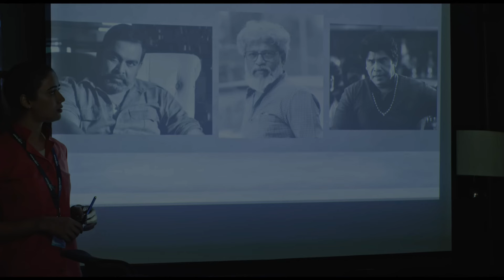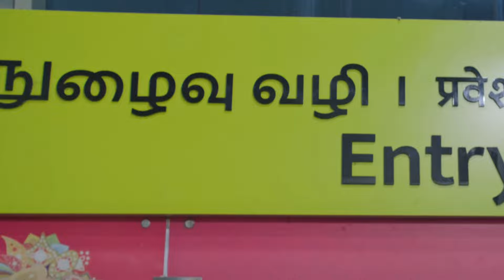Vithaikkaran Full Movie in Tamil Explanation Review | Mr Kutty Kadhai